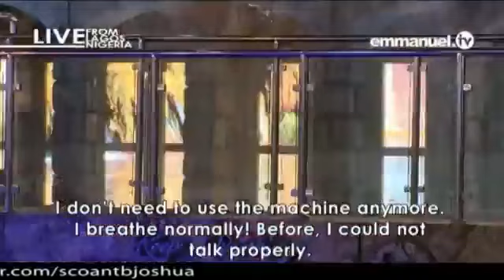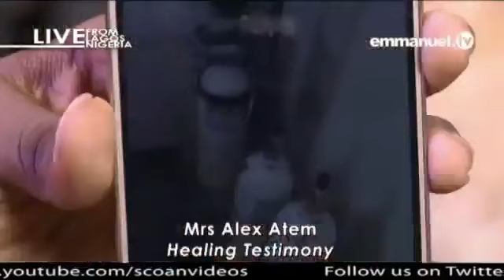JESUS RESTORED MY DAMAGED LUNGS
A lung transplant was prescribed as the only viable medical option. It was so severe that the damage had consumed 90% of her lungs, leaving life literally hanging on a thread for Mrs Alek Atem. The existence of the South Sudanese lady based in Australia actually depended on the constant use of a breathing machine which supplied oxygen to her frail system. It was so critical to the degree that the Australian government declared her disabled!
Mrs Atem was under the bondage of this affliction for thirty years – the condition progressively getting worse as she grew older. Before coming to The SCOAN, she could barely even talk as the effort to clearly voice out was too taxing for her feeble body. Discovering Emmanuel TV via YouTube whilst in Australia, Alek began taking keen interest when she saw someone with a case similar to her own receiving healing. With an operation already booked, she resolved to visit The SCOAN in search of Divine intervention! Last week, Mrs Atem was among the thousands who received prayer - an encounter that proved to be life-changing! “Ever since Prophet T.B. Joshua prayed for me, I have been breathing freely without the use of the machine,” she happily testified.

“I never believed God existed,” Winnie – her doting daughter who supported her mum throughout her ordeal – admitted. “But with my mother’s healing, I have seen that Jesus is real!” What a God we have to worship! What a Son we have to praise! What a future lies before us!